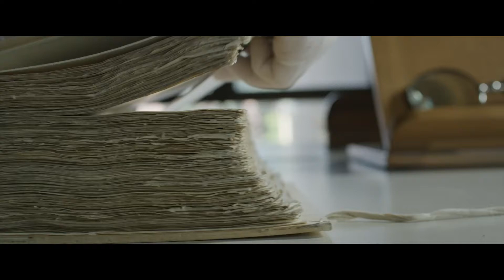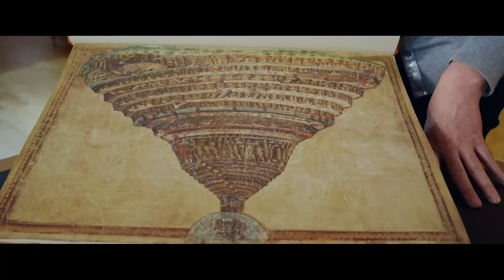BOTTICELLI: INFERNO - Tráiler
Viaje al inframundo para revelar los secretos de una obra de arte: el mapa del infierno, una de las obras más enigmáticas de Botticelli, basada en ‘La divina comedia’ de Dante. Oculta por años en las bóvedas del Vaticano, esconde misterios que solo hoy pueden ser revelados. Gracias a la tecnología y a un acceso sin precedentes a la GaleríaUffizi y la Librería del Vaticano, pasando por lugares como Florencia, Roma, Londres, Berlín y Escocia, por fin sabrá dónde lleva el mapa.